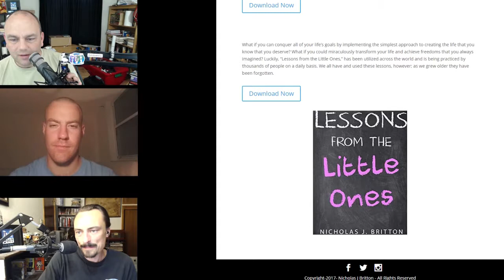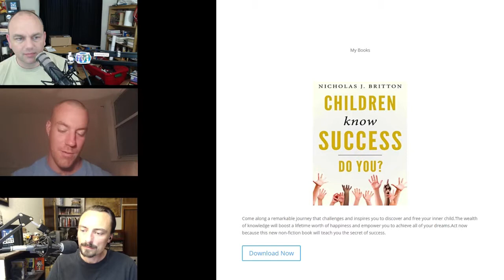ЯMP - Ep 142: Ritual Twitchery (w/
Our guest phones it in...

no, really, his phone died half way through.

Amos spent a lot of time cleaning up his garage
Nick spent a lot of time cleaning up South Florida
Kent watched The Animated History of Westeros
Read Nick's books here
TED Talk:
Sam Berns - My philosophy for a happy life
iOS11 is fianlly the mobile OS we've been waiting for
Kent finished Gravity Falls and it is really freaking good
It's time for the annual Streamathon!
And you should catch the DiamondClub Movie Party
j0atm0n named this week's episode!

Next week: Very special surprise guest!

Amos - @ethancaine

Kent - @rm_delnoche